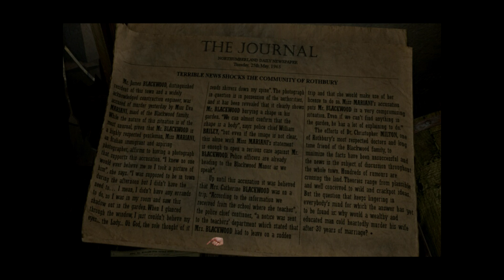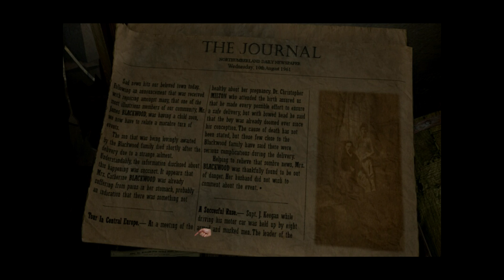GLCasts SoloSereni Scratches Ep6 - T^T No heights please...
New creepy room and creepy music to weird me out~